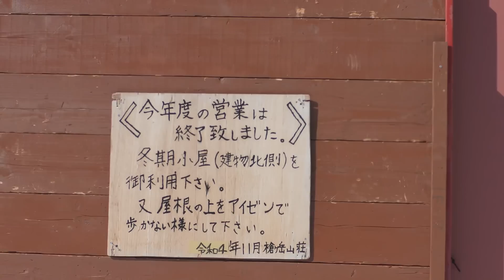撮影中に熊よけの鈴を鳴らす登山者が乱入し喧嘩に!! 衝撃の結末が待ち受けていた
2022年11月、岐阜県高山市新穂高にて本年度最後の粛正祭を実施した。駐車場でＯＰ撮影中にフザけた登山者が乱入したが、速やかに鎮めた。来年度はさらなる粛正の権利を行使する所存。